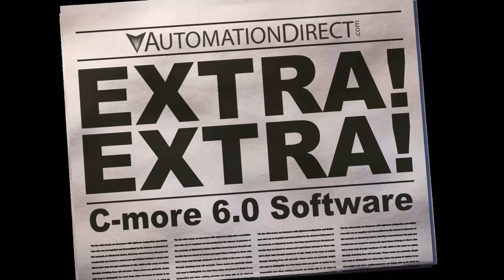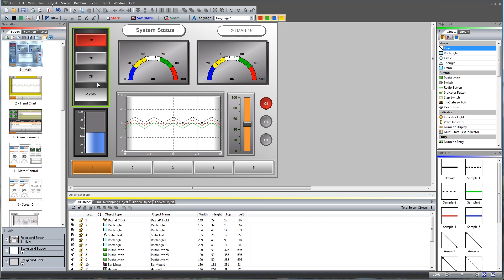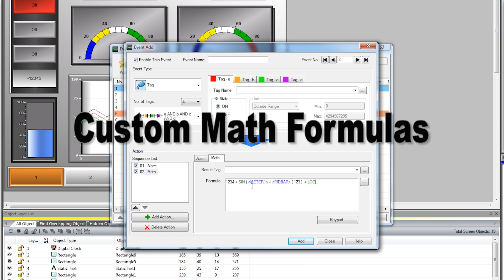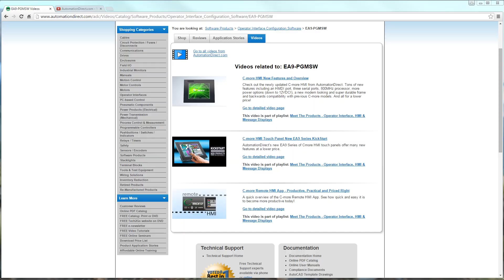C-more HMI 6.0 Software Features from AutomationDirect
The C-more (HMI) Human Machine Interface configuration software version 6.0, from AutomationDirect, delivers more functionality, more usability and more value to our popular C-more HMIs. The software offers more alarm and recipe features, additional math and tag logic, plus improved Windows compatibility.

Related AutomationDirect.com part numbers:   EA9-PGMSW, EA9-T6CL, EA9-T8CL, EA9-T12CL, EA9-T15CL, EA9-USER-M